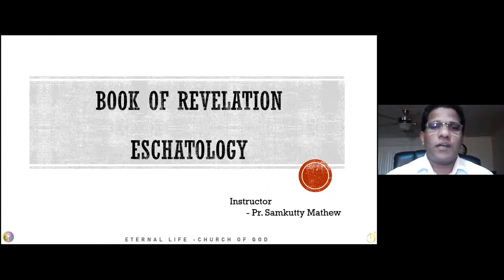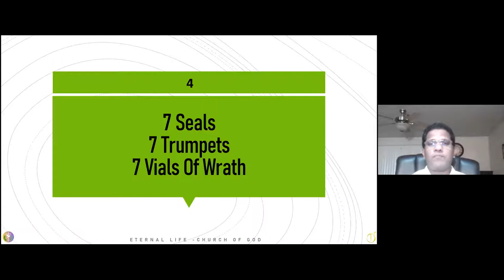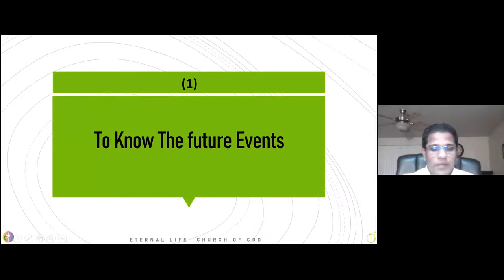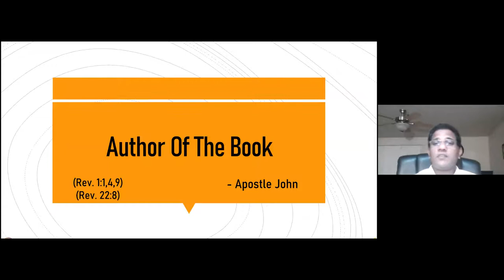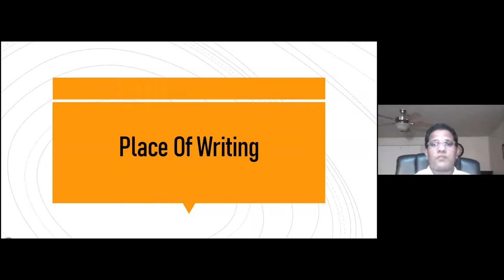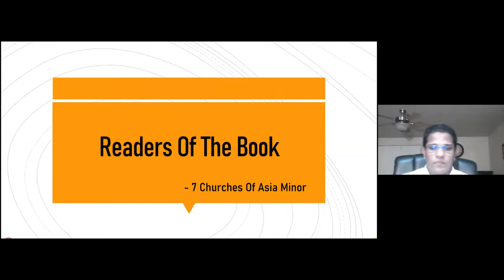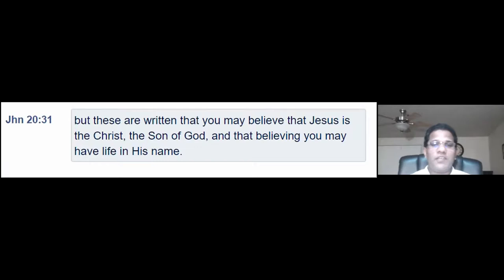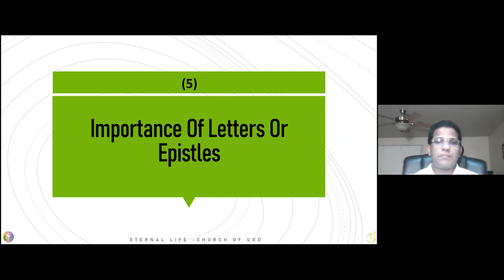Revelations Introduction Part 1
Friday Bible Study:
Book of Revelation - Introduction - Part 1